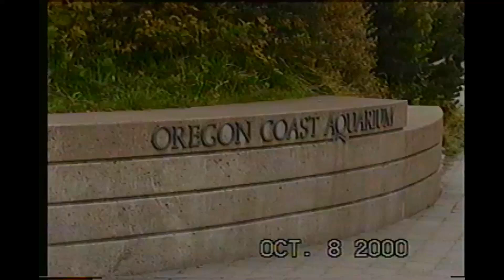2000 Oct 8 Newport Aquarium Passages of the Deep